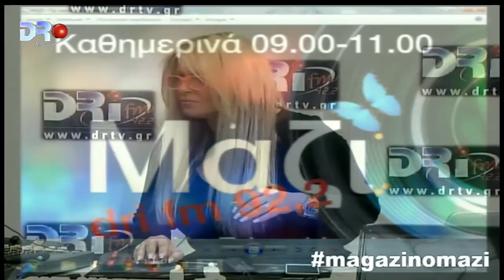Ζωντανή ροή driwebtv mazi